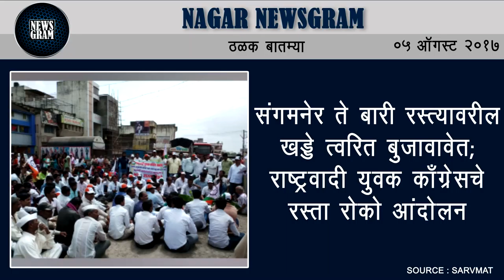Nagar Newsgram | Nagar News | Today's News Headlines | 5 August 2017